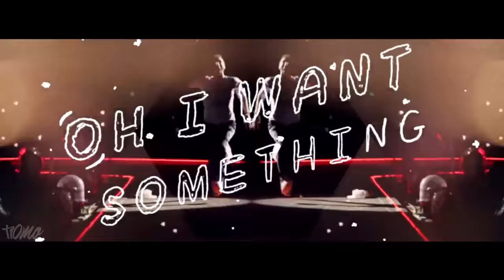HITS OF 2017 | Year - End Mashup [+150 Songs] (T10MO)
PANOS T:
I Hope You Liked!  T10MO
PRODUCED BY © Top10MusicOfficial / T10MO
Megamix of T10MO